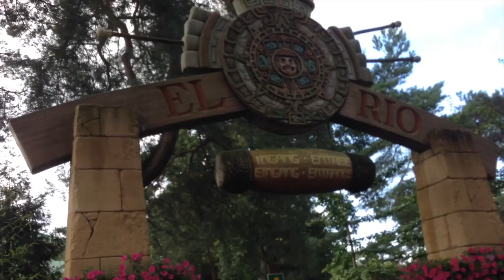New Bike, Accident and an Amusment Park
The return of "not so handy Harry", how buying a new bike resulted in an accident with an absurd twist and did we have fun at the amusmentpark despite the rain?